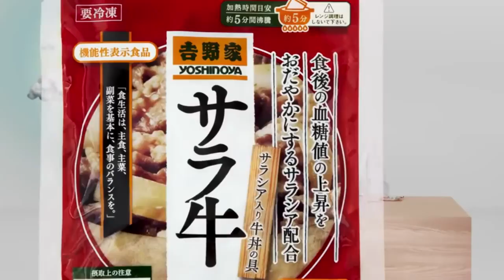【CM】吉野家 サラ牛 佐藤二朗 菅田将暉